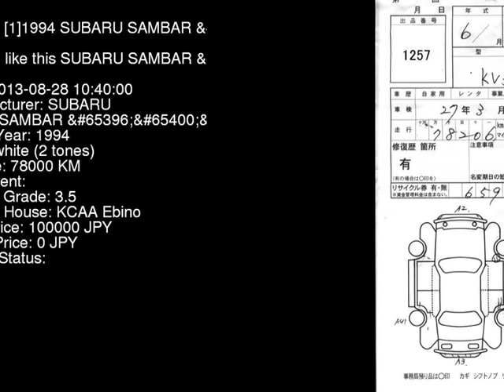1994 SUBARU SAMBAR S KV3 - Japanese Used Car For Sale Japan Auction Import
1994 SUBARU SAMBAR S KV3 - Japanese Used Car For Sale Japan Auction Import KV3,SUBARU,SAMBAR,S,KCAA Ebino,jdmvip,vip,jdm,cars,japan,jdmvip.com,japanesecars,usedcars Japanese Used JDM Car For Sale At Auction in Japan for Import